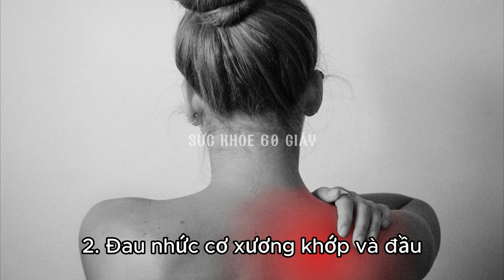7 triệu chứng của sốt xuất huyết - Sức khỏe 60 giây